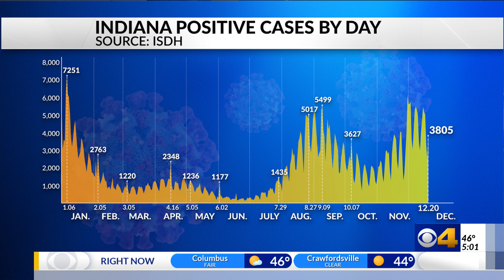Federal medical personnel headed to Indiana amid latest COVID-19 surge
The White House has announced federal medical personnel are now heading to Indiana to help hospitals during this latest COVID-19 surge.